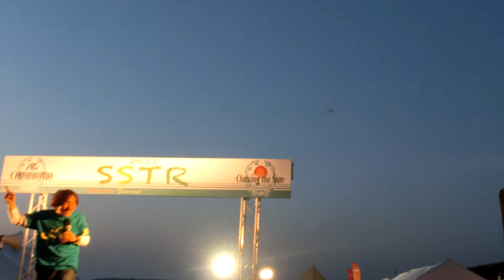２０１７ ＳＳＴＲ 花火